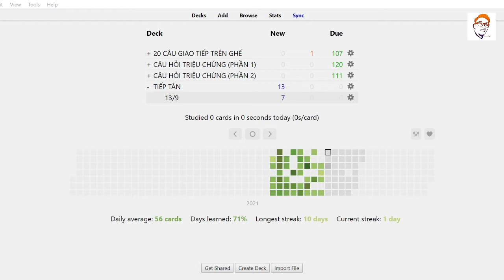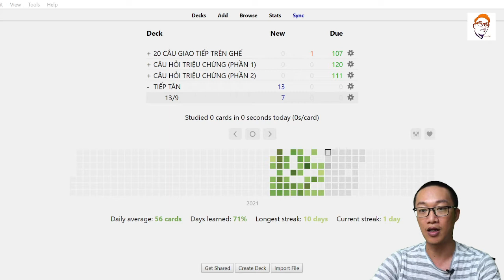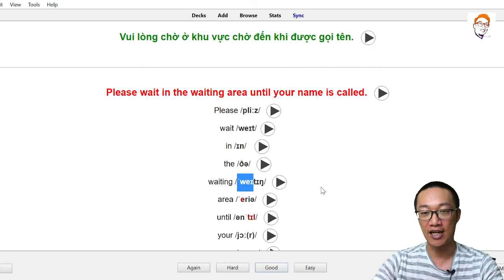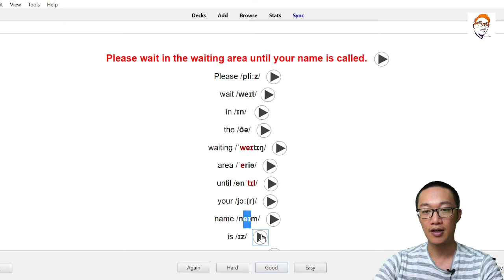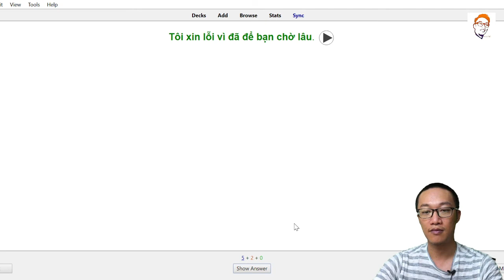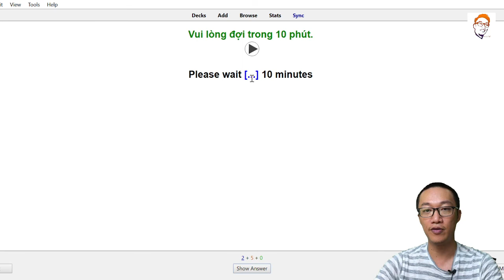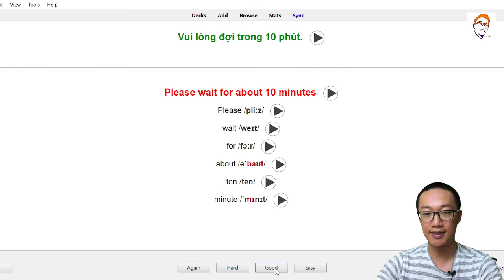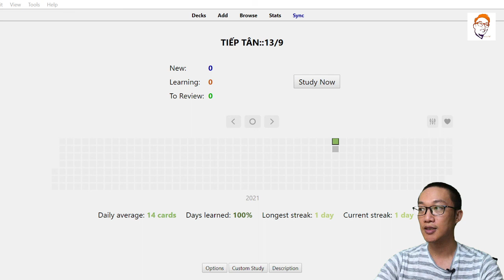Tiếng Anh Nha Khoa | Giao Tiếp Ở Vị Trí Tiếp Tân (13.9.2021)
Hôm nay chúng ta học:
- Vui lòng đợi ở khu vực chờ đến khi bạn được gọi tên.
- Vui lòng đợi 10 phút.
- Xin lỗi vì đã để bạn chờ quá lâu.

Vũ có tạo group zalo để tiện thông tin, nếu Bác quan tâm có thể tham gia vào group nhé.